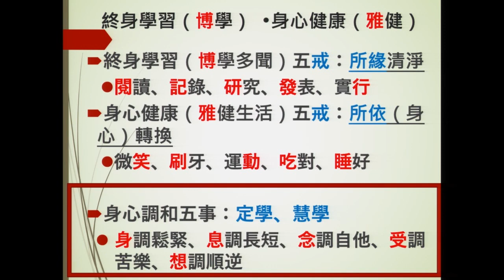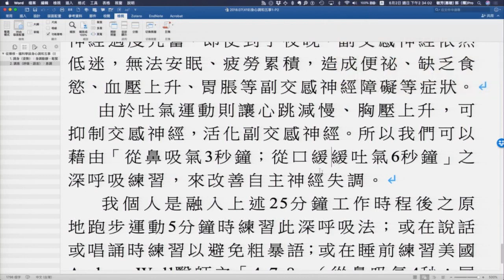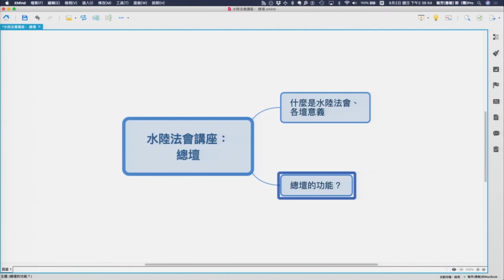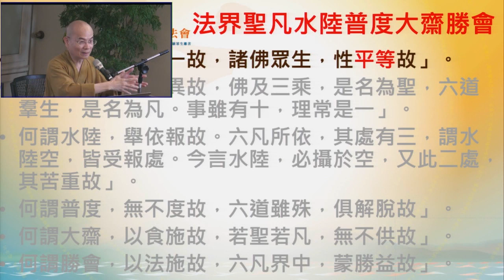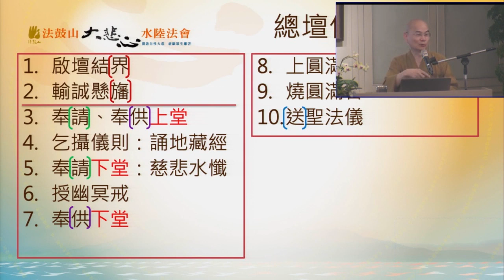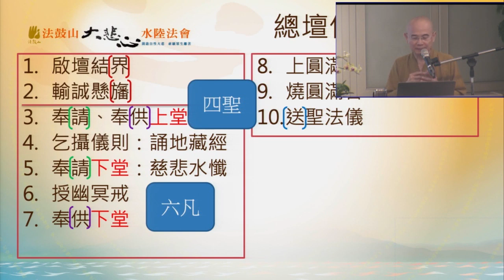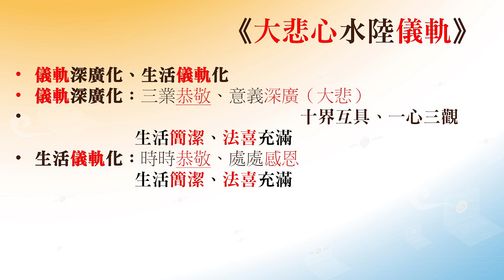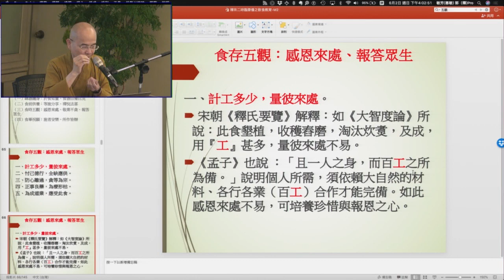2019法鼓山水陸法會講座-總壇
【總壇】心的鍛鍊，慈悲與智慧兼具
                平等普供的無遮大會，事理圓融的天台懺法。
                融入次第佛事，都攝六根、虔誠淨修，
                廣度眾生亦度己，增長慈悲與智慧的力量。